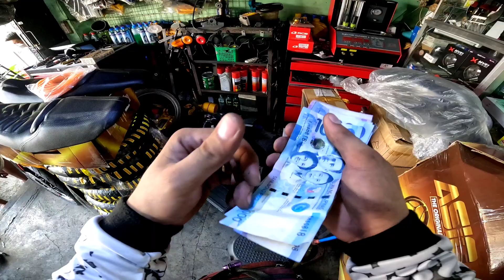QUIRINO TRAFFIC MASTER | Picking Up Stock Rear and Front Shock For Our Sniper 150